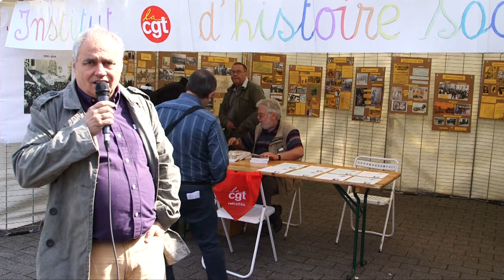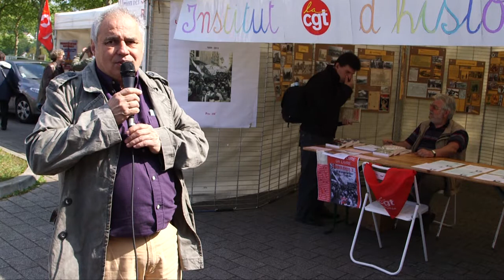Féministes pour une Europe Solidaire- 1er Mai : droit au travail des femmes